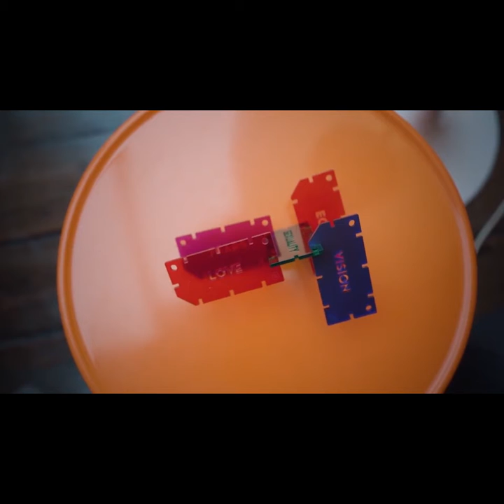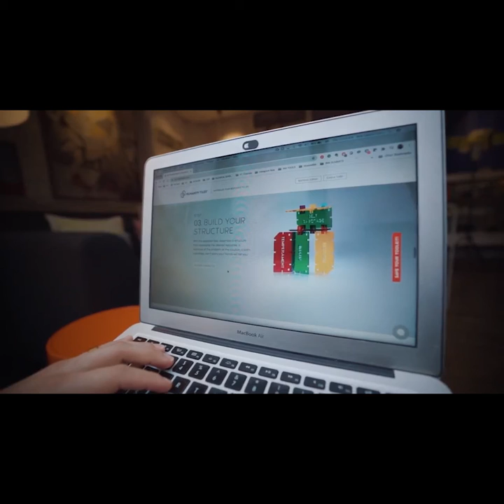A Kickstarter Project We Love: humanity tiles a 3d toolkit to coach yourself through life!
HUMANITY TILES® a 3D toolkit to coach yourself through life!
Materialize in 3D the responses to your challenges by visualizing and interacting with your emotions, thoughts, actions, and beliefs!